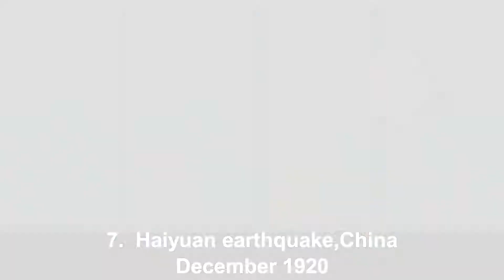Top 10 Deadliest Natural disasters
At number 10, Tangshan earthquake, China
July 1976
Death Estimate: Approximately 242000 to 655000

At number 9, Antioch earthquake, Turkey
May 526
Death Estimate: Approximately 250000 to 300000

At number 8, Bhola cyclone, Bangladesh
November 1970
Death Estimate: Approximately 250000 to 500000

At number 7, Haiyuan earthquake, China
December 1920
Death Estimate: Approximately 273000

At number 6, Indian Ocean earthquake and tsunami
December 2004
Death Estimate: Approximately 280000

At number 5, Calcutta Cyclone,India
October 1737
Death Estimate: Approximately 300000

At number 4, India cyclone
November 1839

At number 3, Shaanxi earthquake, China
January 1556
Death Estimate: Approximately 830000

At number 2, Yellow River flood, China
September 1887
Death Estimate: Approximately 900000 to 2000000

At number 1, China floods
July 1931
Death Estimate: Approximately 1000000 to 4000000